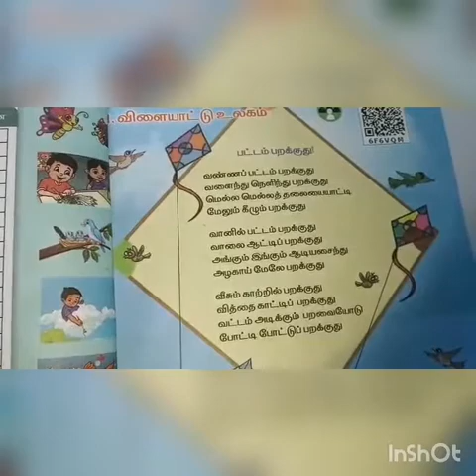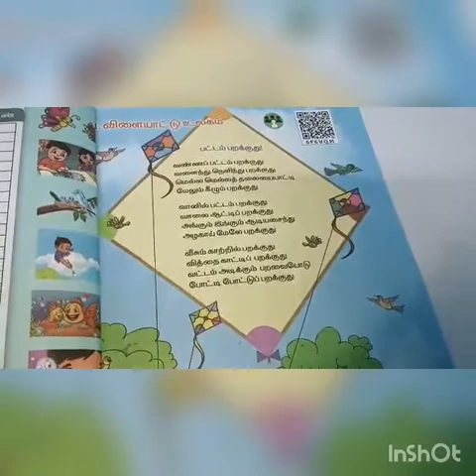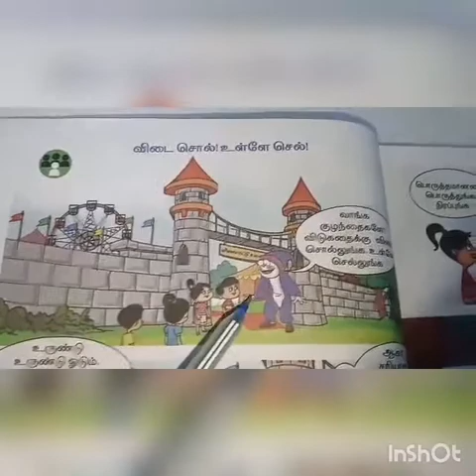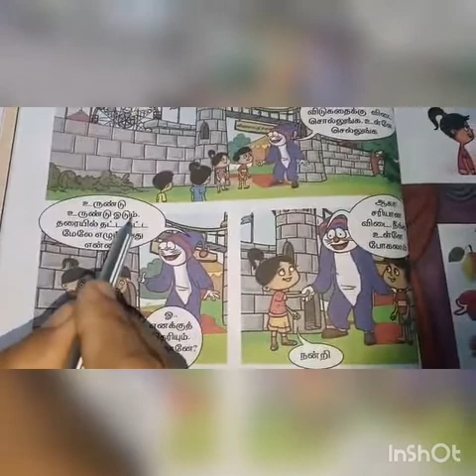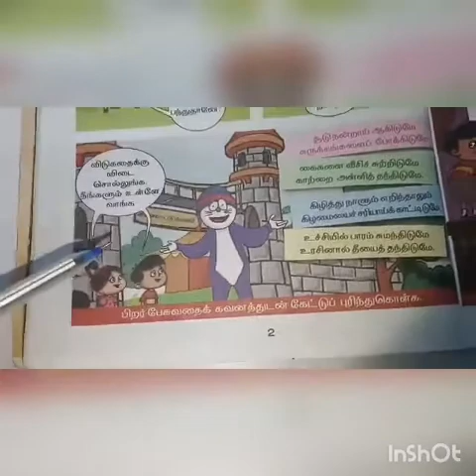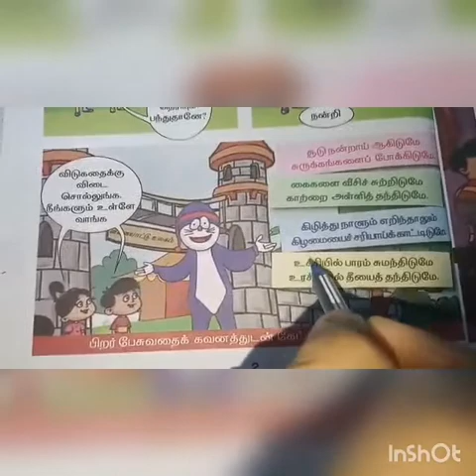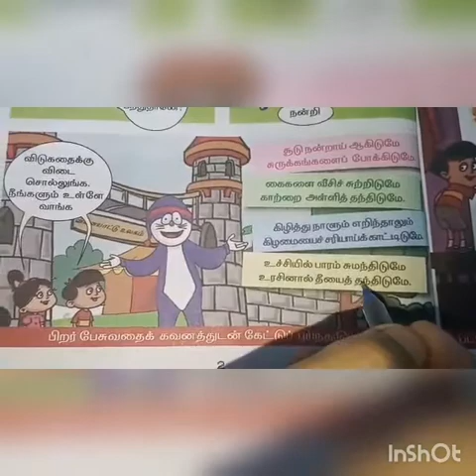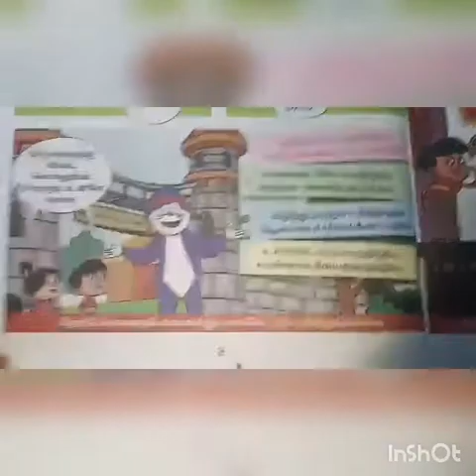SRI PARASAKTHI VIDYALAYA CBSE